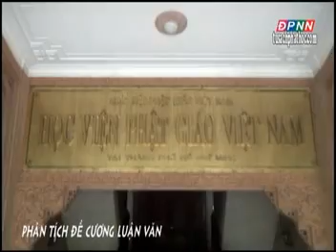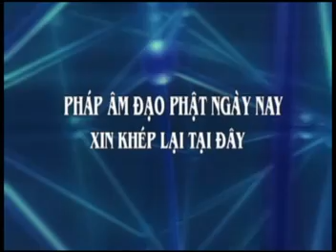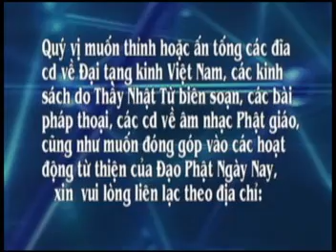Phương Pháp Nghiên Cứu (2012) - Bài 4: Phân tích đề cương luận văn - TT. Thích Nhật Từ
Bài pháp thoại - Phương Pháp Nghiên Cứu 4 - Phân Tích Đề Cương Luận Văn - TT. Thích Nhật Từ Giảng tại Học viện Phật giáo Việt Nam tại TP. HCM, ngày 27/07/2012 nghe bài giảng Mp3 tại đây để nghe tất cả bài giảng của thầy Thích Nhật Từ vui lòng vào trang